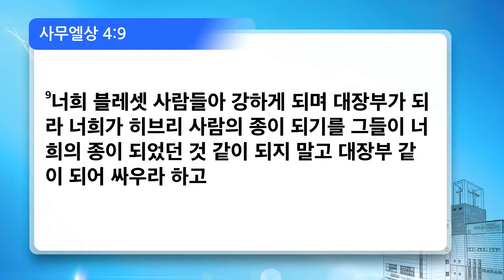[신일교회] 껍데기만 남은 신앙 - 유영광 목사